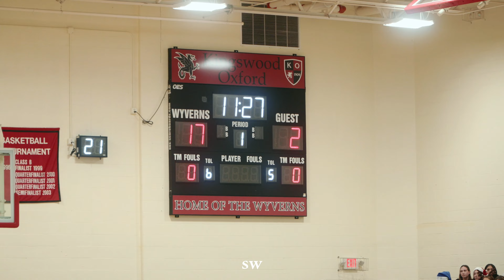KO Went FED | Kingswood Oxford Vs. Greens Farms Academy Highlights 4k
please consider following my instagram (Shotbysw_) if you enjoyed.

I own the rights to all footage.